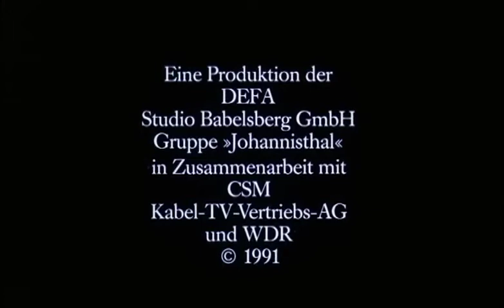THE TANGO PLAYER (1990) Trailer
THE TANGO PLAYER is now available for purchase from the DEFA Film Library at the University of Massachusetts Amherst

THE TANGO PLAYER, Dir. Roland Gräf, Germany, 1990, 96 min., Color